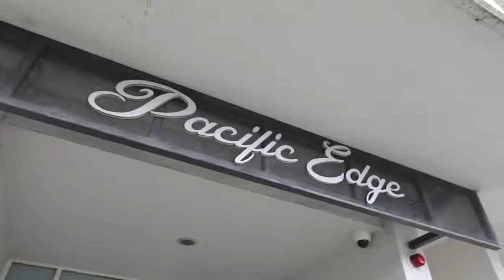28/175 Pitt Street, Merrylands